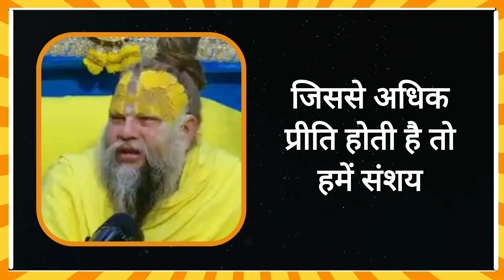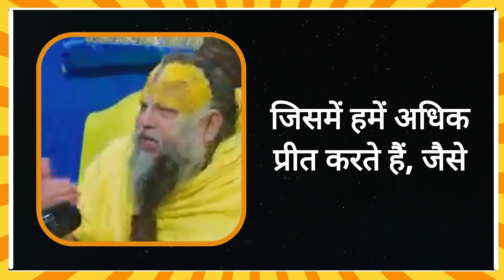क्या सचमुच नजर लगती है I Radha I Shri Hit Premanand Govind Sharan Ji Maharaj I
इस चैनल का मुख्य उद्देश्य प्रेमानंद महाराज जी के ज्ञान से लोगों के जीवन को बेहतर बनाना है।
       कृपया चैनल के मूल निर्माता से अनुरोध है कि वह इस चैनल को स्ट्राइक न दे , यदि वह चाहे तो कॉपीराइट देकर इस चैनल की जो भी कमाई हो वह अपने पास रख सकता है,
और यदि आप हमसे कोई बातचीत करना चाहते हैं तो कृपया हमें इस जीमेल आईडी " " पर मेल करें, यह हमारा प्रेमपूर्ण अनुरोध है।
           |🙏आशा है आप हमारी भावना को समझेंगे🙏

For More Video of Satsang and Ekantik Vaartalaap of Pujya Maharaji's :-

 Vrindavan Ras Mahima : / @vrindavanrasmahima

 Facebook: Vrindavan Ras Mahima :

 You Tube Channel: Shri Hit Radha Kripa :  /@shrihitradhakripa

 / vrindavanras.  .

P

premanand satsang vrindavan
premanand maharaj vrindavan satsang
premanand ji maharaj vrindavan satsang bhajan

Bhajanmarg:/ @bhajanmarg

bhajan marg
krishna bhajan
premanand govind sharan ji maharaj
bhajan marg
govind sharan ji
master saleem bhajan
premanand govind sharan ji,bhajanmarg
dhar mann
aniruddhacharya ji
sanatan dharma
sadhan path
sadhanpath

satsang premanand maharaj
satsang by premanand maharaj
shri premanand maharaj vrindavan
shree radha namसभी दोस्त नशा करते है कैसे बचू I Radha I Shri Hit Premanand Govind Sharan Ji Maharaj I

 / vrindavanras.  .

P

Bhajanmarg:/ @bhajanmarg

bhajan marg
krishna bhajan
bhajan marg
govind sharan ji
master saleem bhajan
dhar mann
aniruddhacharya ji
sanatan dharma
sadhan path
sadhanpath

satsang premanand maharaj
shree radha nam